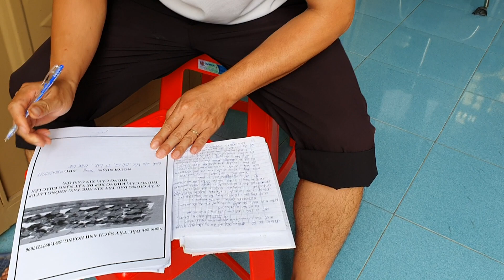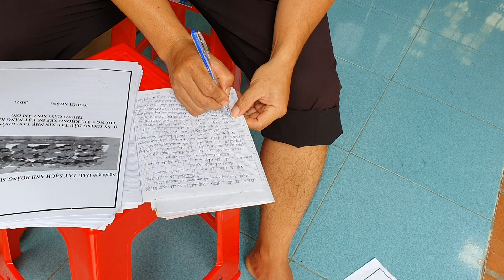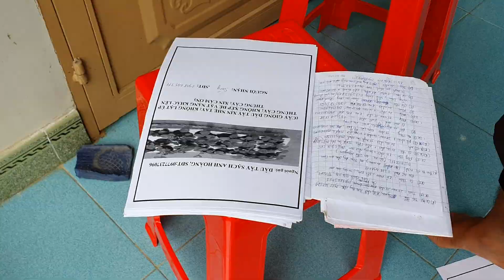Cây giống dâu tây cấy mô nhật, newzealand giá 12k-0977237096(zalo)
Hiện vườn đang ra cây giống dâu tây cấy mô nhật và newzealand giá lẻ 12k, đây là 2 loại dâu cho quả to, ngọt, chịu nhiệt tốt trồng được mọi miền cả nước.
ship từ 20 cây. miền tây 50 cây. theo xe khách.